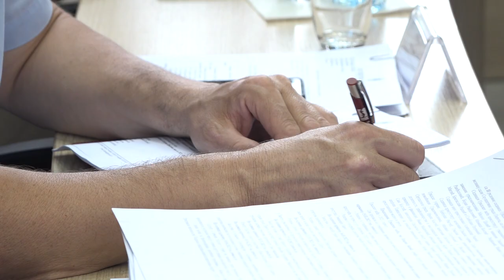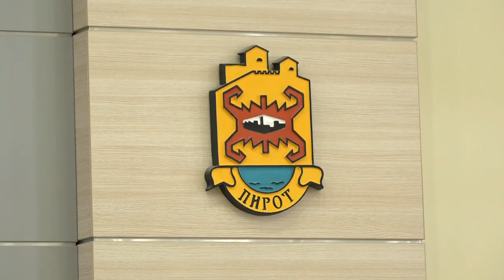ODRŽANA SEDNICA GRADSKOG VEĆA